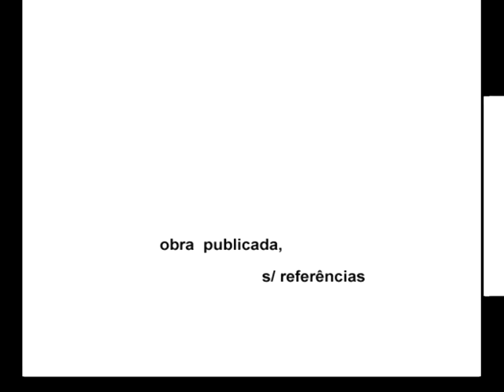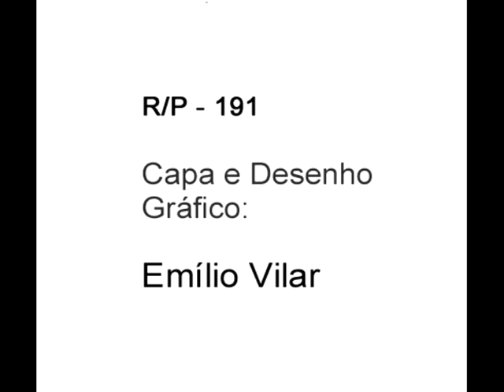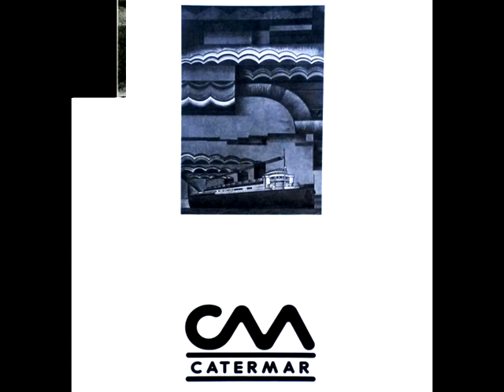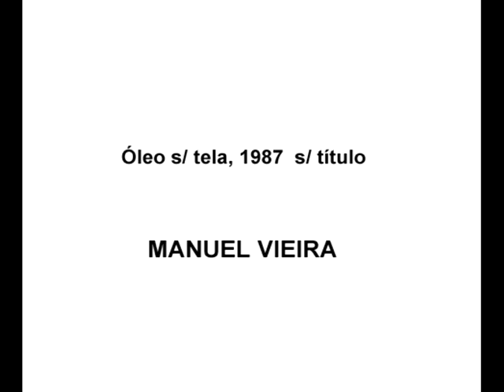ilustrações p/ a Revista da Companhia de Dança de Lisboa (V)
Fundo musical excerto de: " She's Leaving Home " - The Beatles /Jason Falkner

ilustrações p/ a Revista da Companhia de Dança de Lisboa (IV)